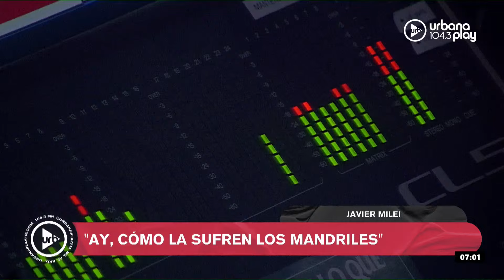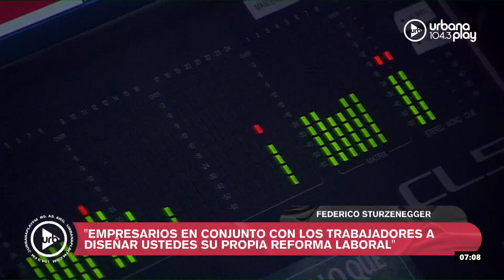Milei le respondió a CFK, apuntó contra los "mandriles" y se refirió a críticas de Macri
En la convención de la IAEF en Mendoza, Javier Milei afirmó: “El dólar paralelo estaba en torno a los 1.300, hoy estaba en 1.240. Ay, cómo la sufren los mandriles. No importa, hay un negocio floreciendo que se llama la producción de vaselina para economistas pifiadores cereales. Entonces, y eso que nadie decía cómo arreglar o que era imposible o que proponían expropiaciones, nosotros y estos dos gigantes que están acá, Pablo y Vladimir, han hecho que el cuasi fiscal lo hicieron cero. Lo que parecía imposible nosotros lo hicimos en siete meses. O sea, en un mes logramos el milagro del déficit cero y en siete meses logramos el milagro de terminar con el cuasi fiscal. Vaya que hay gestión, señores”.

Milei le respondió irónicamente a Cristina Fernández de Kirchner: “Tomen las fotos porque se viene otro knockout para la señora Cristina Fernández de Kirchner. Si la demanda de dinero es una estructura granítica, esto se tiene, que es la demanda real de dinero, esto se tiene que igualar a los saldos reales. Los saldos reales son la cantidad nominal de dinero sobre el nivel de precios. Por lo tanto, el nivel de precios va a venir dado por la cantidad de dinero que ofrece el Banco Central sobre la demanda de dinero que es esta demanda real de dinero. Por lo tanto, cuando el Banco Central emite dinero, lo único que hace es cambiar la escala nominal, es decir, suben los precios. Anote, señora, la inflación es siempre y en todo lugar un fenómeno monetario generado por un exceso de oferta de dinero, ya sea o porque se emite de dinero, o porque cae la demanda de dinero, o pasan las dos cosas. Es más, le voy a decir más. Si ya se pudo levantar, ya le contaron ocho, venga que le doy de vuelta.”

La senadora Juliana Ditullio dijo: “Cristina siempre se reinventa y todo lo que viene siempre es mejor. ¿Qué etapa está Cristina ahora? Bueno, en una etapa... en principio de mucha introspección, ¿viste? Está pensando, ¿no? Piensa. Pero también escribía cartas, mandaba audio cuando estaba en el exilio, ¿no?”.

Pablo Moyano aseguró: “La leí así muy por encima, el mayor error es empezar a cuestionar o pelearnos públicamente. Volvemos a las peleas anteriores que llevó a este cachivaches presidente. Y yo, cuando habla de la secretaría, o que dé nombre, o yo no me voy a hacer cargo. Porque los que traicionaron y salió la ley base fueron los diputados y diputadas del peronismo. Así que bueno, esa crítica a la secretaría, yo la verdad que no la entiendo. Que se hagan cargo los políticos, viejo, porque la ley base, la reforma laboral la votaron”.

Federico Sturzenegger sostuvo: “Yo digo que Argentina está atrapada en su propio triángulo de las Bermudas. En un vértice tiene la casta sindical, en el otro vértice tiene la casta empresarial. Por supuesto, no generalicemos, ¿correcto? No incluirían la casta empresarial al sector agropecuario o a las pymes. El sindicalismo se lleva aproximadamente al 3% de la masa salarial formal de los trabajadores argentinos. Nadie puede creer que eso sea posible. Y el tercer vértice, yo digo que es el peronismo, que es el gran gestor de las castas, un gestor político muy efectivo. Entre los tres han conformado esto que hemos dado en llamar la República Corporativa, el sistema de las castas, que es un sistema donde uno tiene intereses que se apropian de los recursos y los argentinos están en el medio pagando esos recursos”.

Audios del lunes 9 de septiembre por el equipo de De Acá en Más por Urbana Play 104.3 FM

PROGRAMACIÓN
LUNES A VIERNES:
06 A 09 | DeAcáEnMás - María O'Donnell, Guido Bercovich, David Cayón y Rolo Gallego.
09 A 13 | Perros2022 - Andy Kusnetzoff, Sofi Martínez, Evelyn Botto, y Harry Salvarrey
13 A 17 | TodoPasa - Matías Martin, Clemente Cancela, Emilse Pizarro y Juan Ferrari
17 A 20 | VueltaYMedia - Sebastián Wainraich, Julieta Pink y Pablo Fábregas
20 A 22 | OlvidateDeTodo - Diego Poggi y Anaís Castro

SÁBADOS:
10 A 13 | PuntoCaramelo - Julieta Pink, Sol Rosales y Juli Schulkin
13 a 00 | UrbanaPlayMusic - Julián Mazek y Nacho Sacchi

DOMINGOS:
00 a 01 | Resident - Hernán Cattaneo
09 a 11
11 a 21 | UrbanaPlayMusic - Julián Mazek y Nacho Sacchi
22 a 00 | UrbanaPlayLive - Majo Echeverría